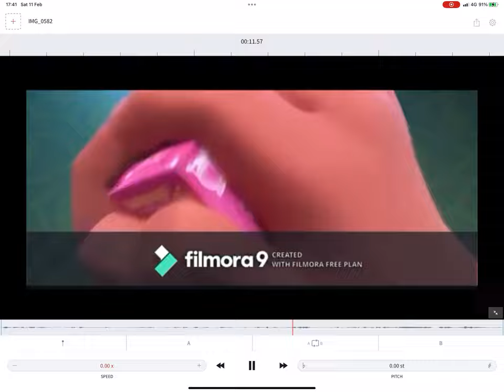Ralph Wobbling A Box Of Bees